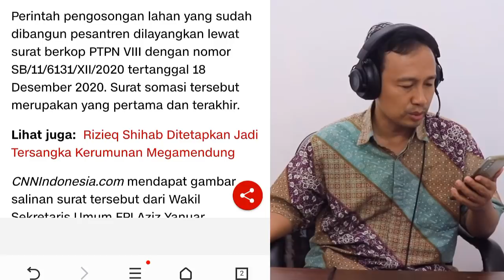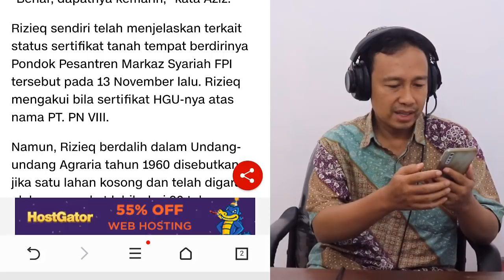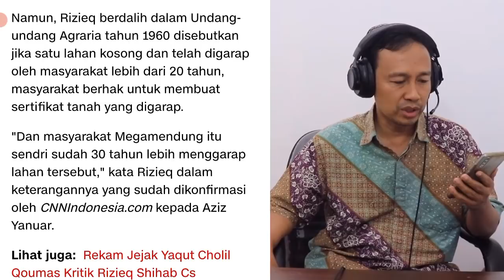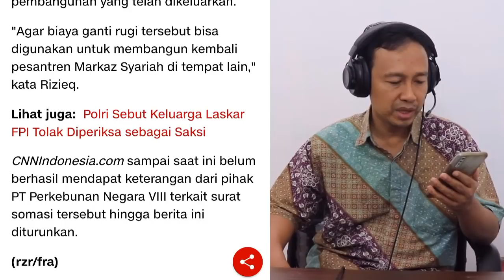MAKIN PARAH‼️ PESANTREN HABIB RIZIEQ DISOMASI HARUS DIKOSONGKAN DALAM 7 HARI, MAU DIHABISI !?